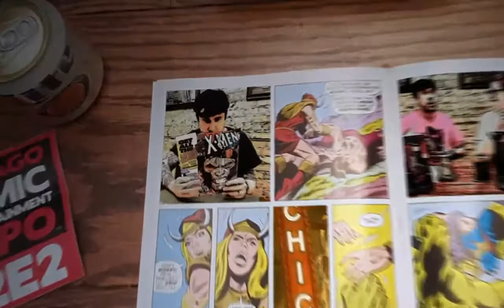Unworthy Thor: Chuck Load of Comics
We discuss Deadpool 2, Justice League, The Dark Tower, The Unworthy Thor, C2E2 and a whole lot more!!!